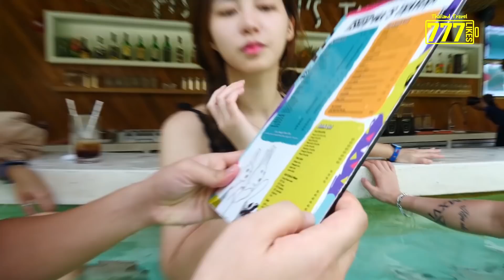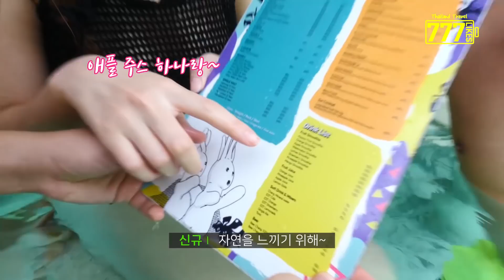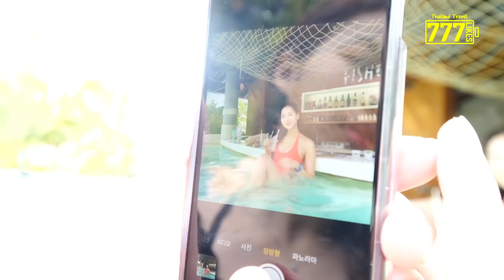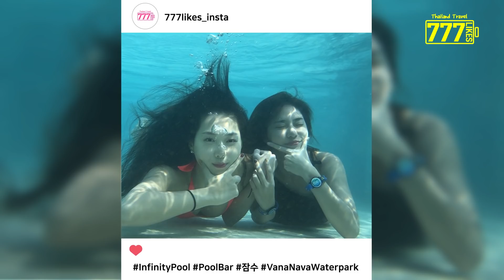[후아힌핫플] 모히또! 모히또!! 모히또!!! 바나나바워터파크 인피니티 풀바(Pool bar)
워터파크에 Pool Bar가있다는데 사실일까요?
태국 후아힌 바나나바 워터파크에서는 수영을 즐기면서 각종 음료및 술을 즐길 수있는 풀바가 있답니다!
워터파크도 좋아하고 술도 좋아하시는 분들이라면 두가지를 동시에 즐길 수 있는 바나나바 워터파크 인피니트 풀바를 추천드려요~
fisher man's tavern에서 음료및 술을 즐기면서 인생샷도 하나 건져가세요!

내 마음 속에만 저장하고 싶은 태국 여행의 777가지 즐거움💖
Capture the Memorable Moments in Thailand
hua hin travel hua hin swimming pool hua hin waterpark